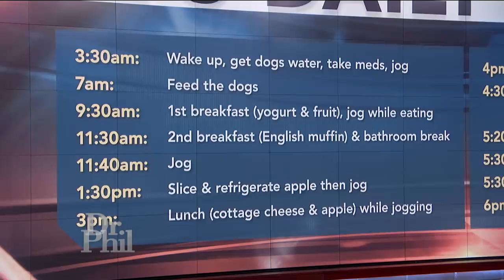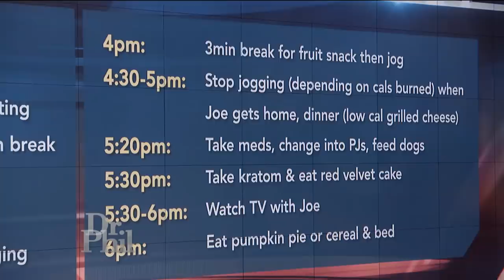Woman Who Says She’s ‘Obsessed’ With Taking 100K Steps A Day Describes How She Achieves Her Goal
A woman admits she’s “obsessed” with taking 100,000 steps per day. Hear about her daily routine, which includes eating while jogging and circling her coffee table for up to 11 hours a day.